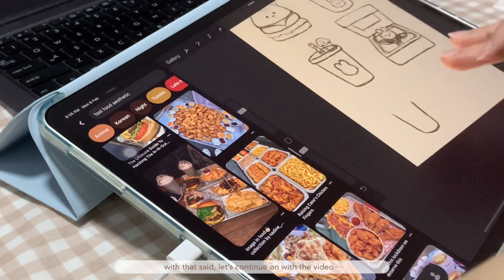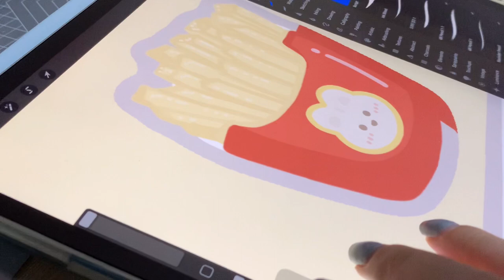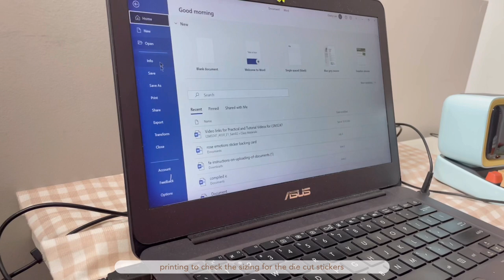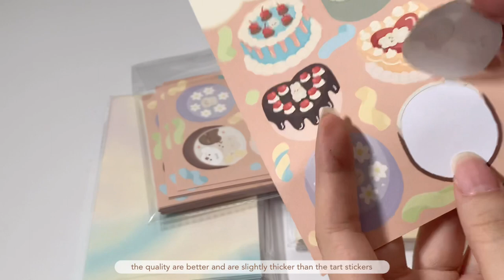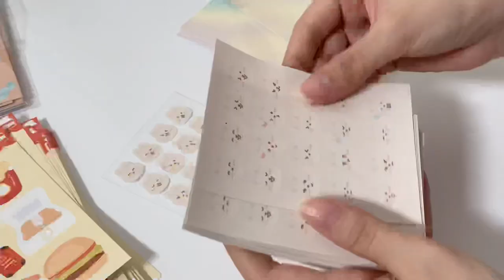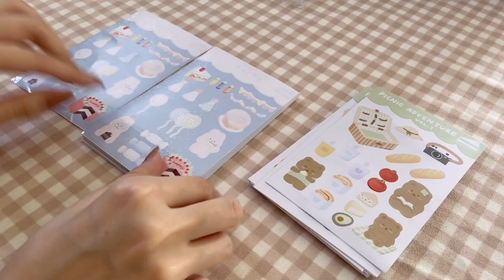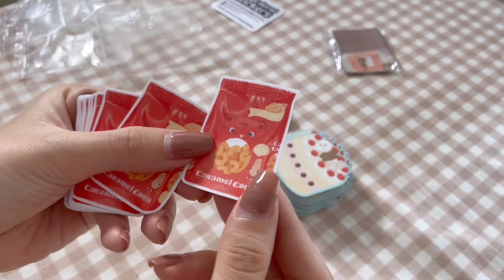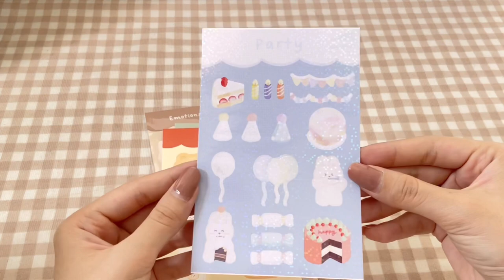🧚🏻 Studio Vlog 01 | Etsy Shop Prep, How I Make Stickers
Hi everyone! Welcome back to another video :) This video is part of my studio vlog series where I record the process of my online sticker shop! I decided to film the preparation process of opening a shop as I realize there is so much to prepare for and it can get a little overwhelming. So I decided to split the preparation vlogs into 3 main parts - sticker making, packaging, and setting up the shop. I hope that you enjoy them :)

As mentioned in the video, I will be opening my shop on 15 August 2021 12 pm SGT.

If you would like to support my small business, you may find me at the following links: